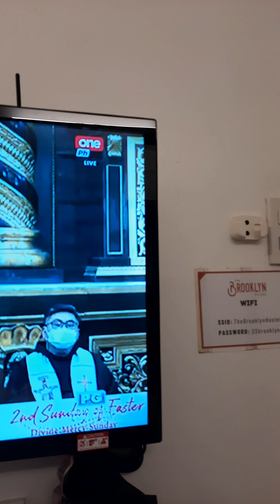Budget Hotel Red Doorz o Sogo for Travellers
Importante sa mga biyahero may matulugan pag stranded.